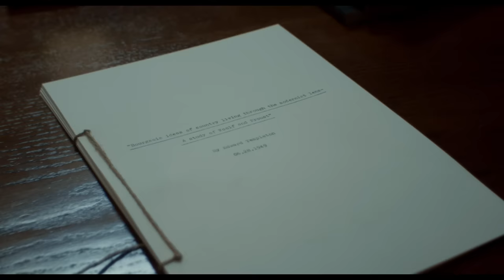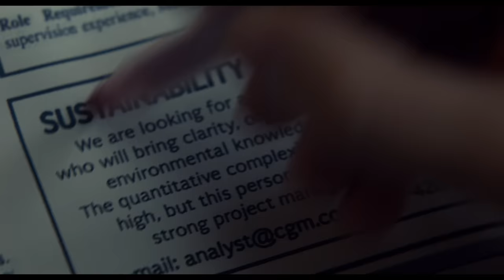GANT - Seven Decades Seven Icons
We have something to celebrate! It's 70 years since GANT was founded in 1949. To mark the occasion we're looking back over seven decades and championing seven icons – clothes that really have stood the test of time.